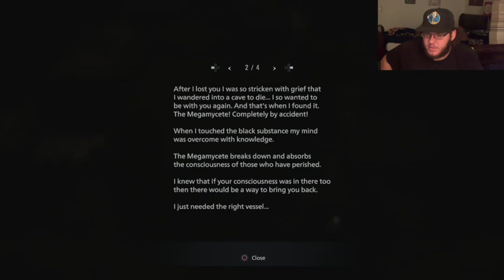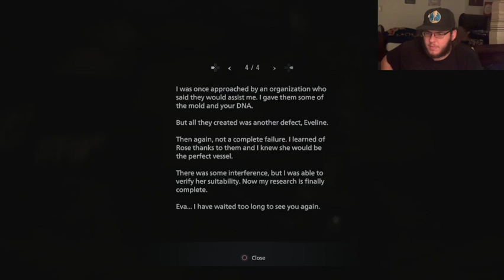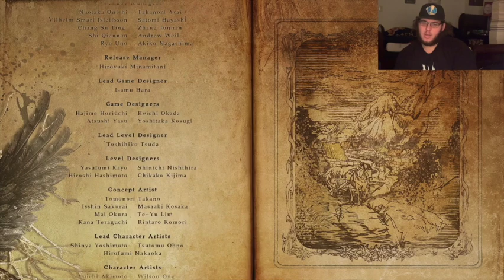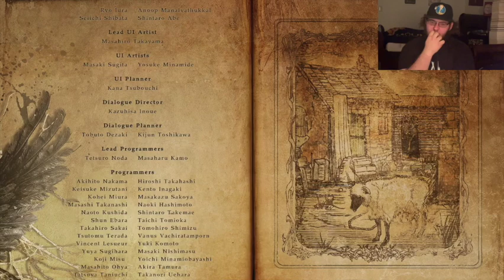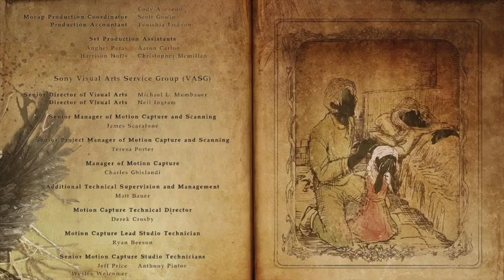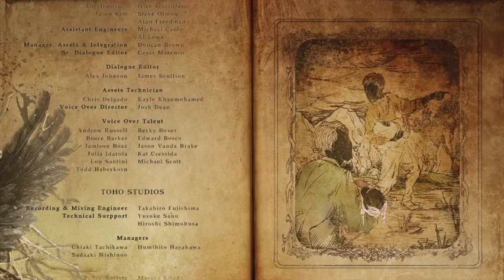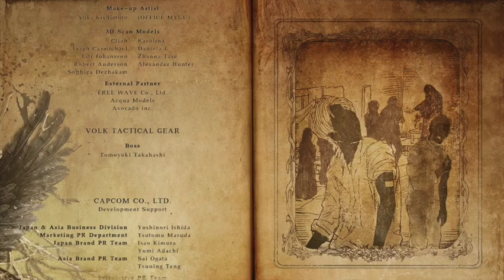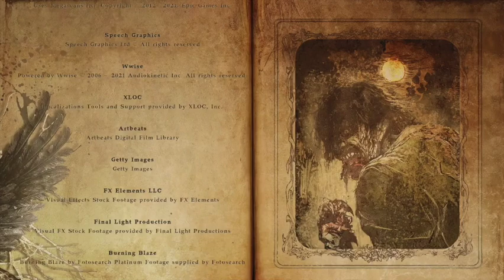Resident Evil 8 Village Finale: The Witch Is... (Ps4 Walkthrough Gameplay)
I cant say the word but you get the reference

Make sure to check out my friend Doug’s channel as well